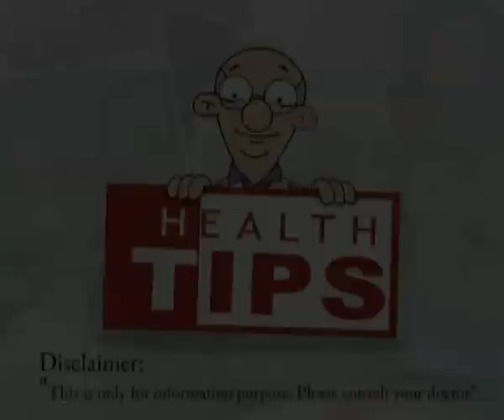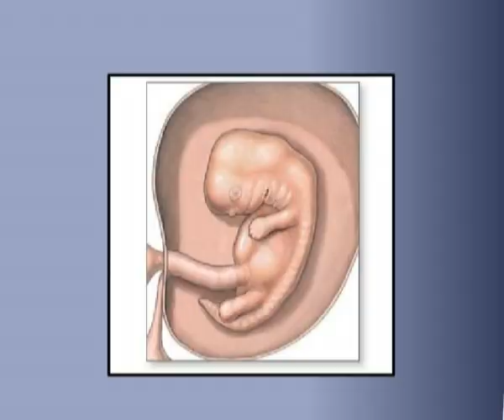Antenetal Care - Dr.MIMS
Prenatal care (also known as antenatal care) refers to the regular medical and nursing care recommended for women during pregnancy. Dr.MIMS is Indiaís first and only virtual doctor presented in a 2D animation series. Dr.MIMS directly explains the doís and doníts along with health tips, health awareness, health promotions,healthy practices and first aid.
Worried about what to do in an emergency...Watch Health Tips and understand more than just first aids. WATCH HEALTH TIPS EVERY DAY ON ASIANET NEWS ( 7:55 pm, 00:55 am, 7:55 am, 2:55 pm & 5:55 pm.)